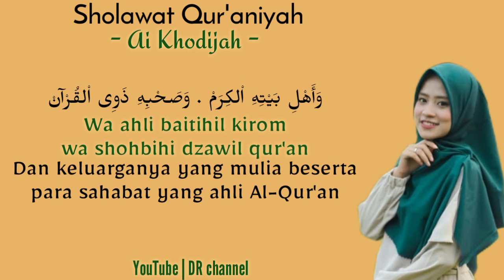Lirik Sholawat qur'aniyah - Ai Khodijah Terbaru 2021- lirik Arab, Latin, terjemahan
Happy watching 🤗🤗
Mohon maaf jika ada salah kalimat serta penerjemahan nya 🙏🏼